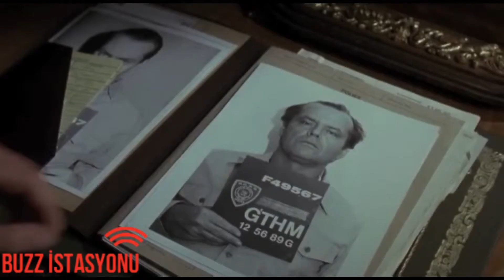Tim Burton - Batman (1989)